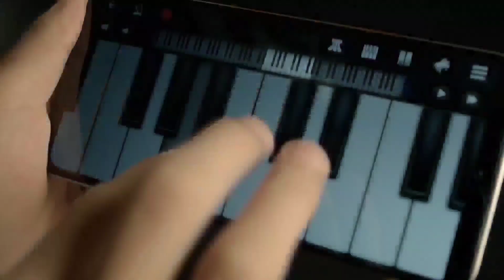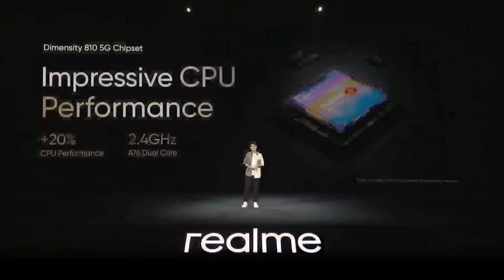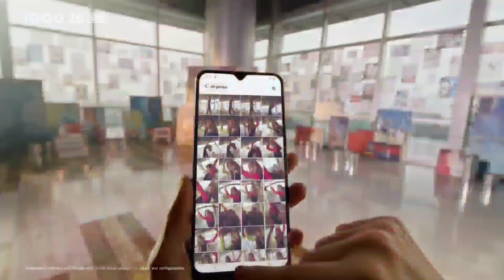Top Best 5G Camera Phone Under 15000/- 2022 | Best Budget Phone | 4kvideo, sAmoled, SD778GProcessor,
ONE+ 2T LITE
ONE + NORD CE 2 LITE
REALME NARZO 50 5G
REALME 9 5G
REALMEC 35
REALME NARZO 50 PRO 5G
REALME 9i
POCO M4
POCO X3 PRO 5G
IQOONEO 6
IQOO Z6 5G
REDMI NITE 10 PRO MAX
REDMI 10 PRIME
REDMI NOTE 11
REDMI NOTE 11S
MOTO G32
MOTO G82
MOTO EDGE 20 FUSION
INFINIX ZERO 5G
INFINIX HOT 12
INFINIX HOT 12 PRO
SAMSUNG GALAXY A13
SAMSUNG GALAXY F23
SAMSUNG GALAXY ME -